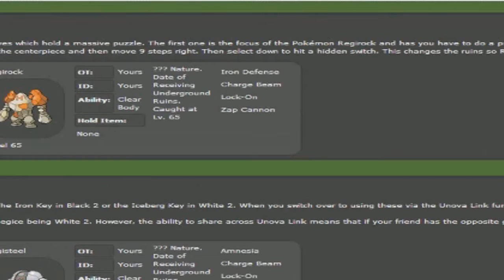Let's Play Pokemon Black 2 Part 38 - The Last Lake Guardian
After a failed attempt, we finally catch Azelf to complete our collection of the Lake Guardians. Now the search for Regirock begins.